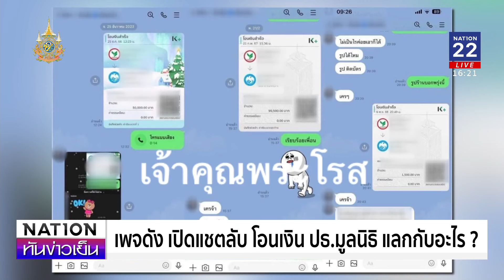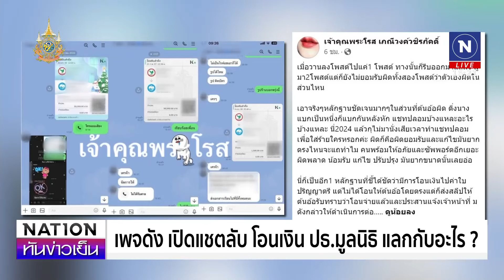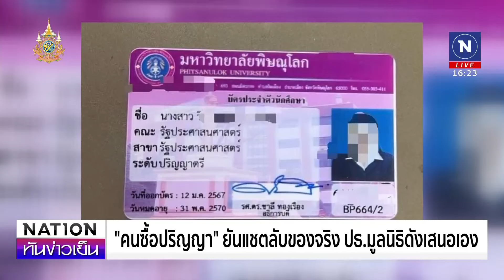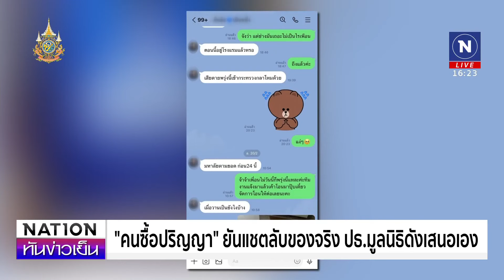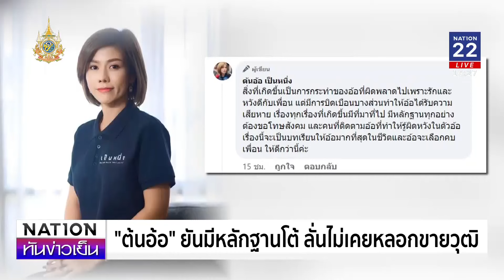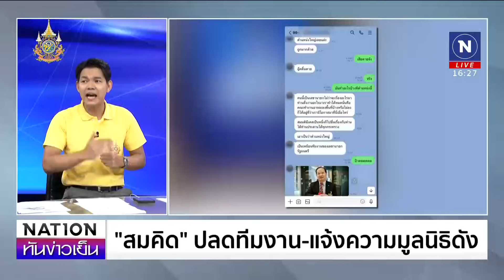"สมคิด" ปลดทีมงาน เอาผิดคนแอบอ้างขายตำแหน่ง | เนชั่นทันข่าวเย็น | NationTV22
"สมคิด เชื้อคง" แจง หลังถูกอ้าง จ่าย 6 หมื่นแลกนั่งตำแหน่งคณะทำงานได้ ส่งทนายความแจ้งความมูลนิธิดัง พร้อมปลดคณะทำงานออกทั้ง 14 คน ป้องกันถูกไปแอบอ้างอีก